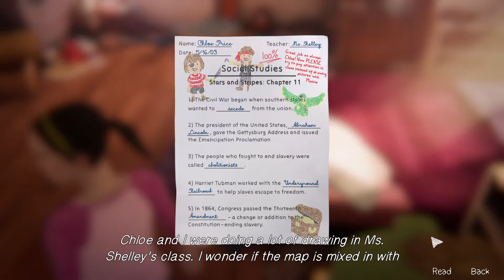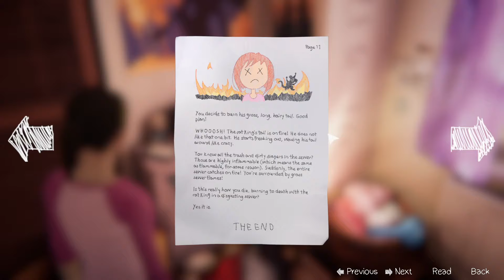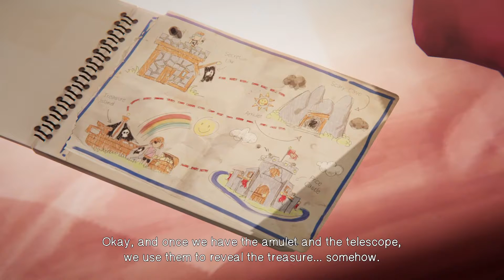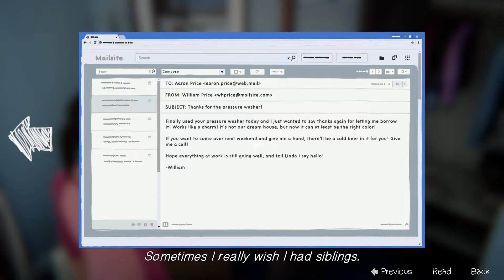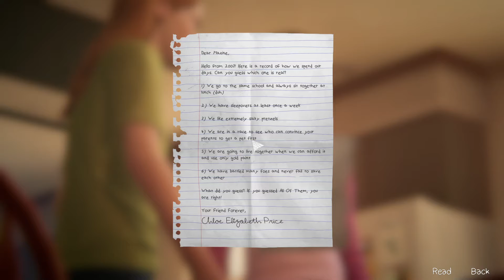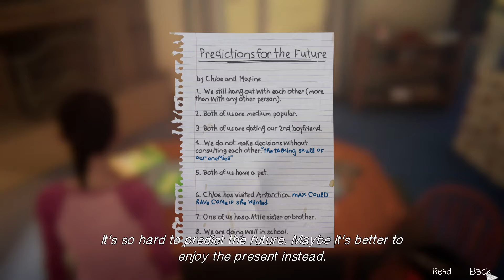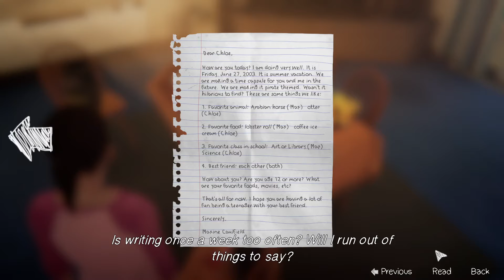[PC] Life is Strange Before the Storm - Walkthrough 100% - Bonus Episode : Farewell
This is a 100% walkthrough of Life is Strange Before the Storm, this includes all the collectibles. It is played by me. I hope you're gonna like it.

◘ Collect all Optional Graffiti

- Release Date: 31 Aug, 2017
- Platforms: PC, Xbox One, PS4
- Genre: Adventure